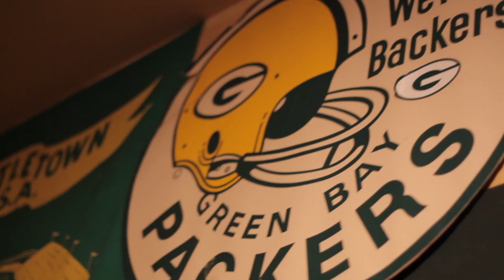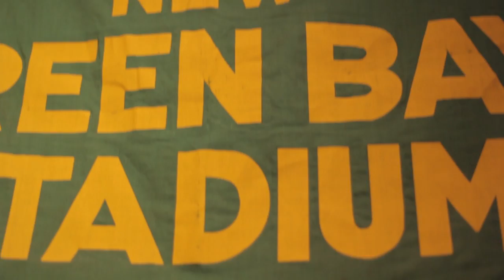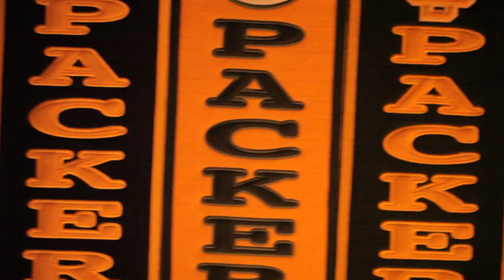The Ultimate Green Bay Packers Fan Cave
My Packer Fan Cave is located 1,184 miles from Green Bay in Grapevine, Texas.  The Cave is home to some of the rarest vintage Packer antiques in existence. With a 152" HD projector it is truly one of the best places outside of Lambeau Field to watch a game!  The collection and fan cave has been written up in many, many magazines and internet articles and has been featured across the US on news broadcasts during Super Bowl XLV . FHM magazine voted the room as one of the TOP 20 places in the country to watch a football game. My mom was the first majorette with the Green Bay Packer Lumberjack band back in 1940 and was hired by Curley Lambeau after seeing her twirl at a Green bay East High School halftime.  My dad worked for Don Hudson and later with Romo display and helped with the design of the famous "G" decals for the helmets.  Please enjoy the video and make sure your volume is on and WATCH IN HD!
Go Pack!